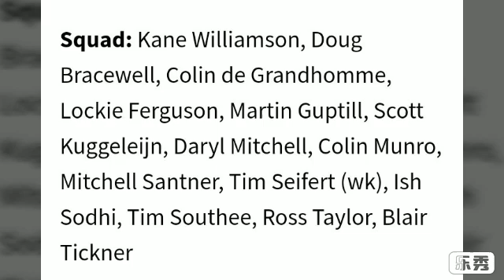T20 NZ VS IND Cricket 🏏 Squad @ Team # New Zealand VS India 🇮🇳 T20 Team